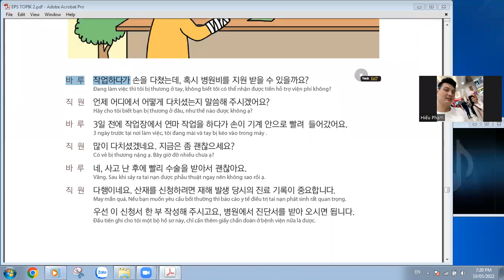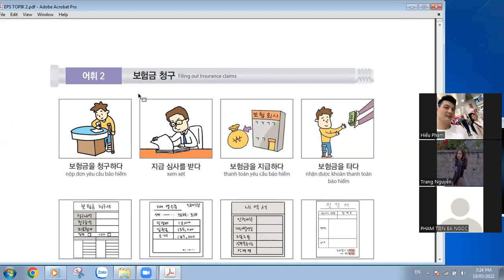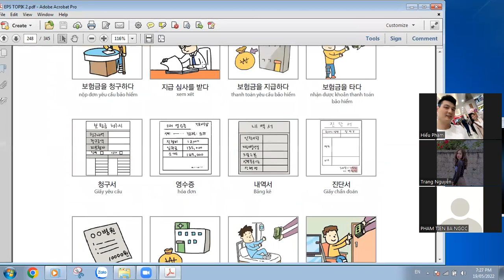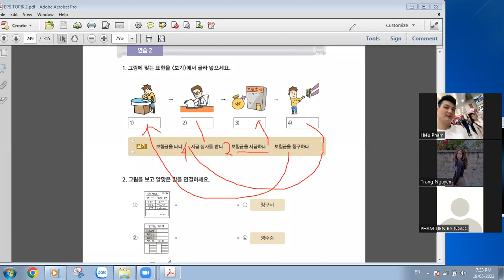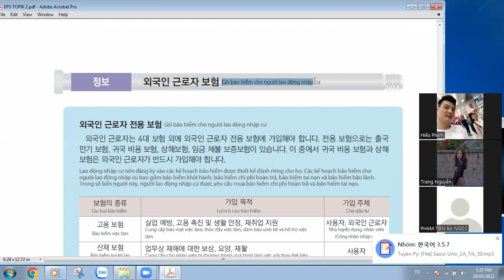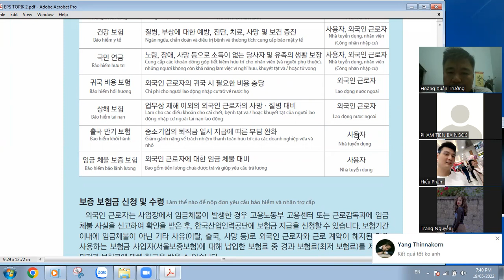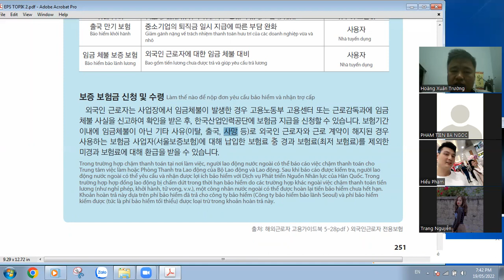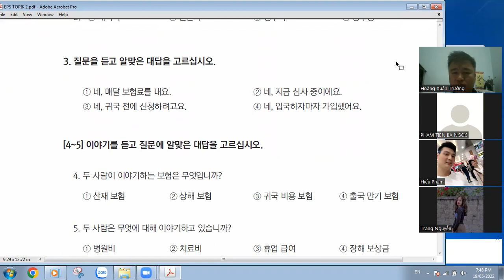[EPS-TOPIK] Bài 54: Tôi định đăng ký bảo hiểm. (PHẦN 2)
Phần 2 của bài học nói về trình tự và giấy tờ cần thiết để thanh toán và tất toán bảo hiểm tại HÀN QUỐC.